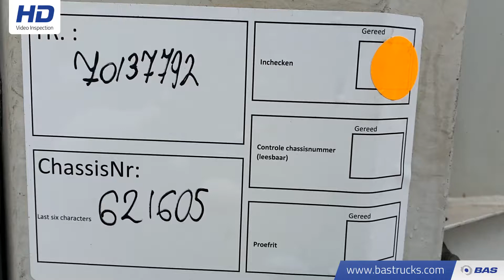70137792 Krone SD Edscha BPW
Krone SD Edscha BPW